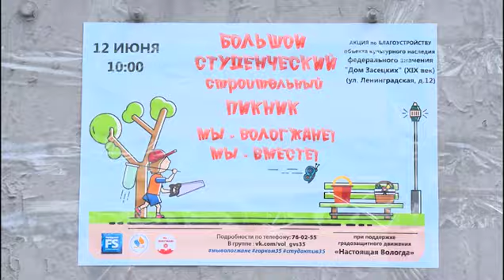В кипельно-белый «переодели» резные наличники Дома Засецких добровольцы в Вологде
Сотня студентов, волонтеров и добровольцев приняла участие в «Строительном пикнике», развернувшемся на территории памятника деревянного зодчества областной столицы 12 июня. Краску обновляли под контролем реставраторов, архитекторов и градозащитников. В акции, приуроченной к Дню России, принял участие Мэр Вологды Сергей Воропанов.